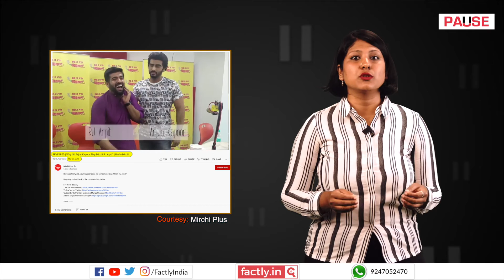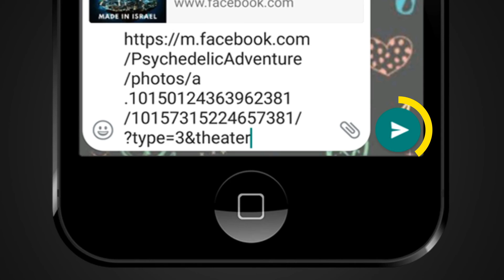FACT CHECK: Viral Video Shows Arjun Kapoor Slapping RJ Arpit?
A social media post claims that an accompanying video shows a real incident of actor Arjun Kapoor slapping a radio jockey. We check the veracity of the claim in this video.